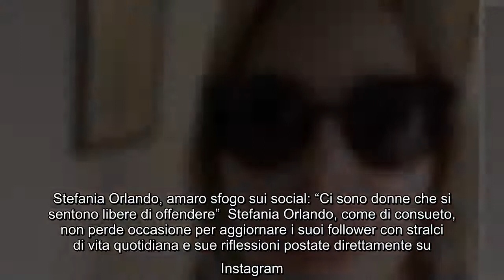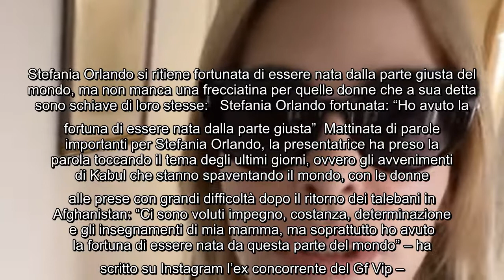Stefania Orlando, amaro sfogo sui social: "Ci sono donne che si sentono libere di offendere" Stefani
Stefania Orlando, amaro sfogo sui social: "Ci sono donne che si sentono libere di offendere" Stefania Orlando, come di consueto, non perde occasione per